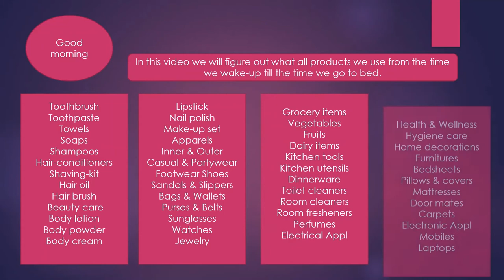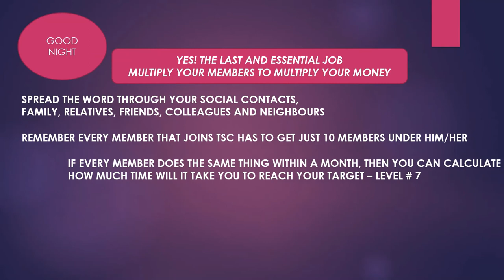TSC GM 2 GN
TSC GM 2 GN  is nothing but Trend Setters Club Good Morning to Good Night. The activity that we perform from the time we wake-up till the time we go to bed. The products we use during this time are show in this video. Why? To give you an idea as to how much we spend during the day. What can we do about it? A solution is with us, come find out how we can solve our problems.